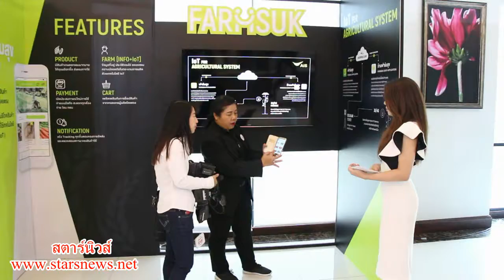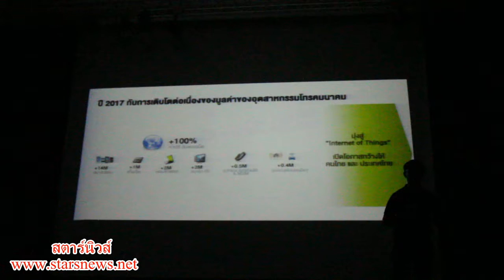เอไอเอส ประกาศวิสัยทัศน์ 2017 “Digital For Thais” หนุนประเทศก้าวสู่ไทยแลนด์ 4.0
เอไอเอส ภาคกลางประกาศวิสัยทัศน์ปี 2017  พร้อมยกระดับคุณภาพชีวิตของคนไทยก้าวสู่ประเทศไทย 4.0 ผ่านแนวคิด “AIS Digital For Thais” (เอไอเอส ดิจิทัล ฟอร์ ไทย)  เตรียมความพร้อมของโครงสร้างพื้นฐานดิจิทัลในพื้นที่ภาคกลาง ทั้งเครือข่าย Mobile Super Wifi (โมบาย) และ Fixed Broadband(ฟิกซ์ บรอดแบนด์) เสริมความแข็งแกร่งผนึกความร่วมมือกับพันธมิตร หนุนการนำดิจิทัลส่งเสริมการทำงานของภาครัฐ พัฒนาโครงสร้างพื้นฐานของประเทศให้เข้มแข็ง